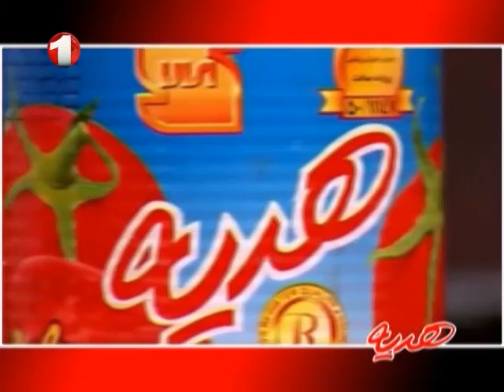Ashpazi - Murabay Keshta Part_3 آشپزی - مربای کشته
آشپزی - تهیه مربای کشته و تربوز
Ashpazi - Murabay Keshta Ep.939 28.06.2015